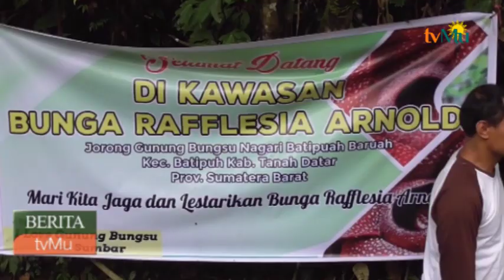Penemuan Bunga Raflesia Arnoldi di Gunung Bungsu Tanah Datar